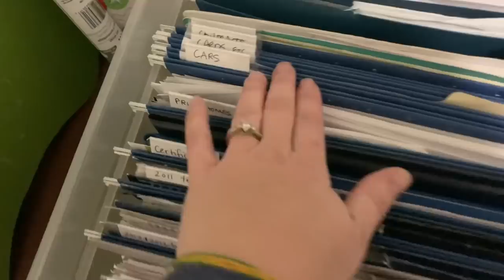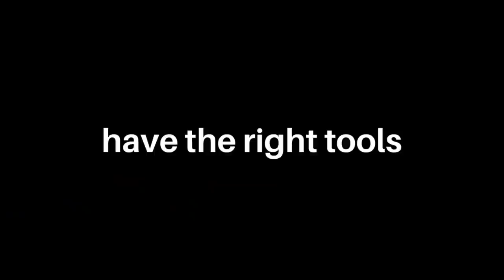5 Tips for Managing Paper after a Paper Declutter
Welcome to The Minimalish Minimalist! Woohoo! One year later and paper clutter has been kept organized. After a extreme declutter of paper a year ago, I took you on a tour of my current paper organization system. How I organize papers into six categories, where I keep them, and how I keep paper clutter organized. In this video, I quickly give you 5 tips for managing paper at home.

Fireproof waterproof Life Docs Bag

(hosted by  @The Minimal Mom )

// YOU MIGHT ALSO ENJOY WATCHING

New videos Mondays, Thursdays, and Saturdays

// MY ZERO WASTE LAUNDRY DETERGENT

// SAY HELLO!
Goodreads: @ericalucas

// WRITE ME!
c/o Erica Lucas
1783 Forest Drive, #322